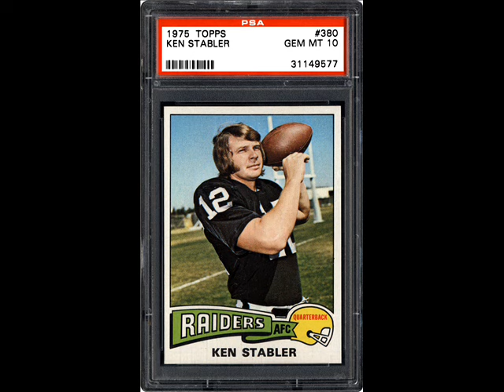Ken Stabler Class of 2016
Attention Raider Nation I am happy to announce that we have a Raider that just got inducted into the Pro Football Hall of Fame this year Whoooooo!

So let's give a Big huge Congratulations to a Raider legend who gave us our First ever Super Bowl win in 1977,

Congratulations To the Late Former Raider QB

Ken "The Snake" Stabler!